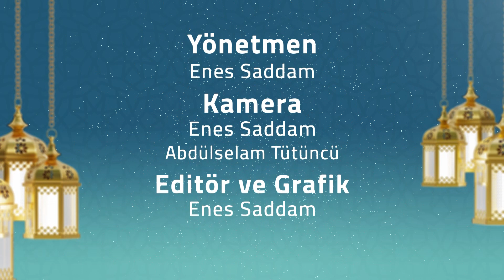Molla Saddam İle Bir Hadis 1.Bölüm